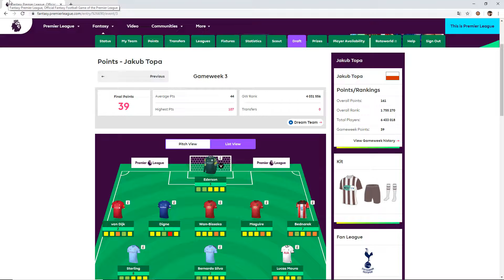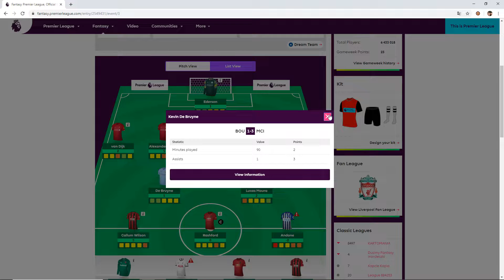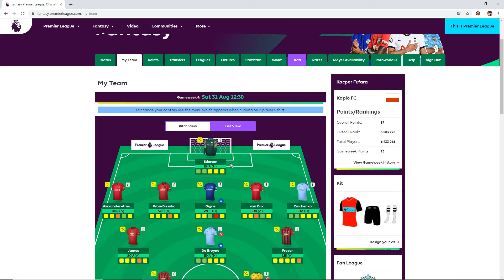Szybkie podsumowanie | Moja FPL #3